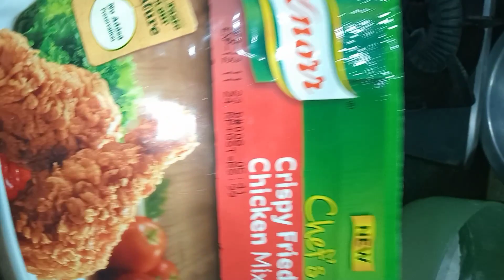knoor chicken fry recipe // aj choti ny sb akala kiya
knoor chicken fry recipe // aj choti ny sb akala kiya //  dakhyn chicken kesa bna // chicken // chicken fry // knoor chicken fry //chicken fry recipe aj gosht bhona // chicken fry recipes

your searching:

chicken
chicken fry
knoor chicken fry
knoor chicken recipe
knoor chicken recipes
chicken frying
leg pes fryers